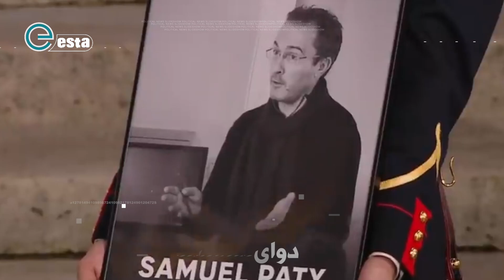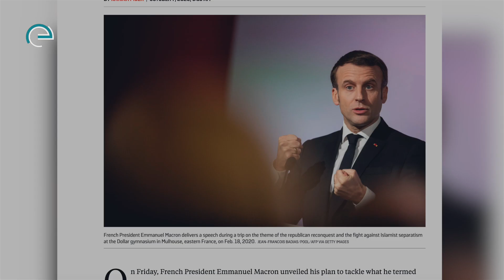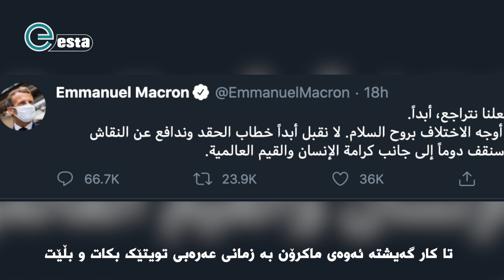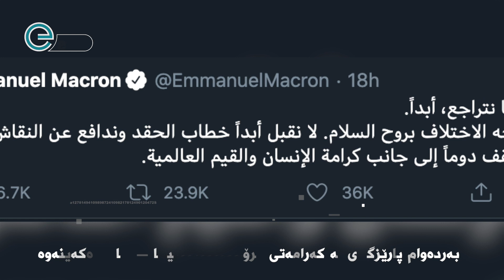کێشەى ماکرۆن لەگەڵ ئیسلامە یان موسڵمانان ؟